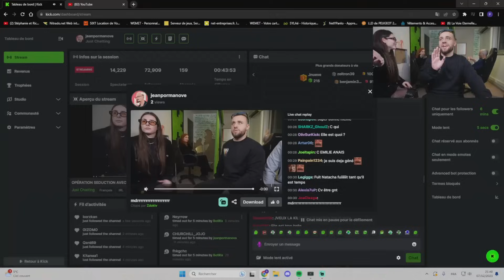JP EN DATE IRL A L'AVEUGLE AVEC NATACHA❤️BARBARA DÉRAPE EN LIVE😳BEST OF JEAN PORMANOVE JP